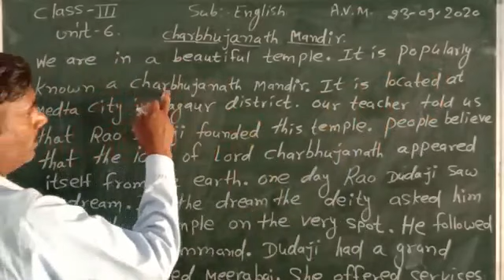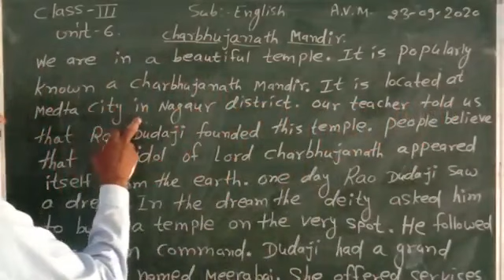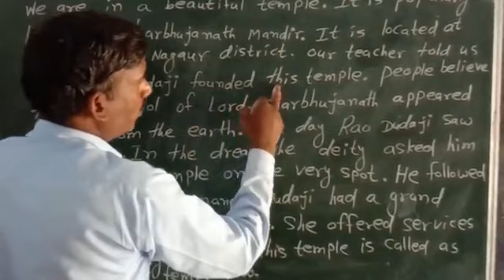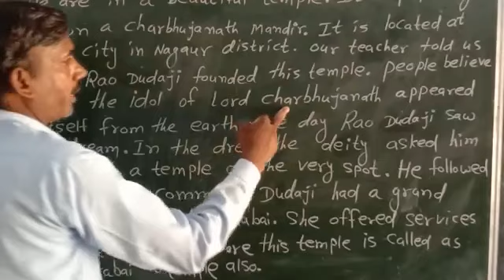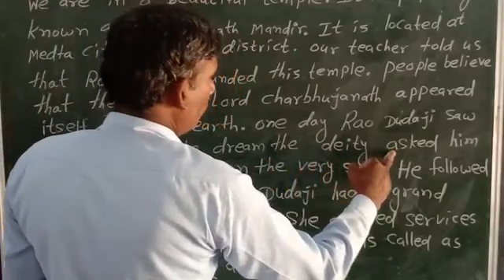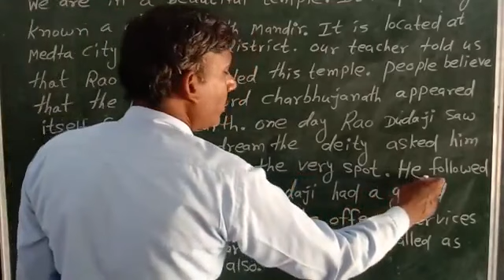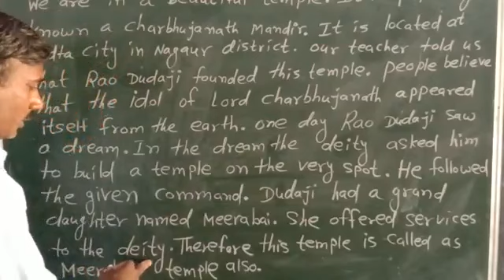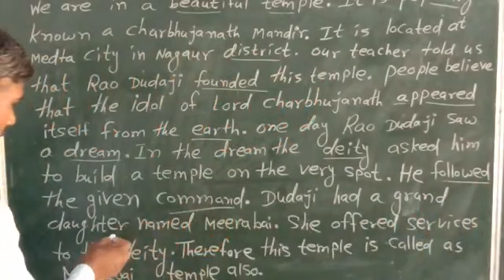class 3rd English.